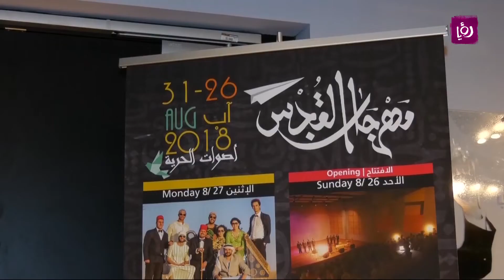مهرجان القدس 2018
يعتبر مهرجان القدس الذي ينظمه مركز يابوس الثقافي واحد من اهم المهرجانات التي تعيد الحياة لمدينة القدس.
مهرجان متنوع ثقافيا بين الموسيقى اطلاق الكتب وعروض مسرحية، في هذا التقرير ننقل لكم اجواء المهرجان من مدينة القدس.